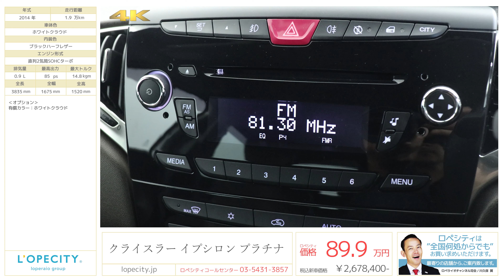クライスラー イプシロン プラチナ 2014年式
ホワイトクラウド/ブラックハーフレザー、インパネ5AT、右ハンドル、正規ディーラー車、整備記録簿、取扱説明書、スペアキー 【車検令和元年10月迄】

コンパクトプレミアムカー クライスラーイプシロン プラチナが入庫致しました！
2011年にデビューしイプシロンとしては3代目のモデル。日本仕様向けにも右ハンドルを採用しこちらのモデルでは利便性を確立した5ドアハッチバックモデルとなります。その名に冠した「プラチナ」を直に感じることの出来るオススメの一台となります。

‹オプション›
有償カラー：ホワイトクラウド

‹主要装備›
運転席エアバッグ、助手席エアバッグ、サイドエアバッグ、マニュアルモードシフト機能、前後フォグランプ、リアワイパー、オートエアコン、ステアリングチルト機構、ハーフレザーシート（全席）、可倒式リアシート、ラジオ（AM、FM）、CDプレイヤー、パワーウインドウ、スマートキー、イモビライザー

‹主要諸元›
0.9L直列2気筒SOHCターボ、85ps/14.8kgm、3835×1675×1520mm